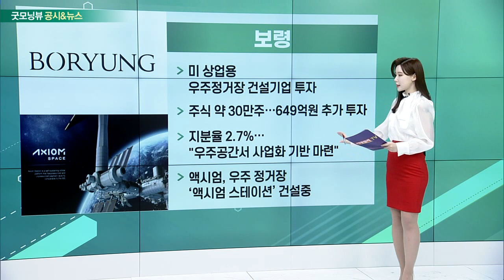SK이노베이션, 보령, 오스템임플란트, NAVER_공시&뉴스 (20221222)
- SK온 2.8조 규모 자금 조달: SK이노 2조원 출자, 한국투자PE 8천억원 투자
- 투자재원 확보와 기업가치 증대 목표
- “배터리 시장 불확실성 해소 및 주주가치 증대”

- 미 상업용 우주정거장 건설기업 투자
- 주식 약 30만주… 649억원 추가 투자
- 지분율 2.7%… "우주공간서 사업화 기반 마련"
- 액시엄, 우주정거장 ‘액시엄 스테이션’ 건설중

- 에프리컷홀딩스 지분 5.58% 보유
- 강성부 펀드, 본격 주주권익 개선 작업
- 매입 금액 1,073억원 규모
- 지분 보유 목적 ‘경영권 영향’… 본격 행동주의

- 네이버 D2SF, 美슬립테크 '프라나큐' 투자
- 프라나큐, 웨어러블 의료기기 제조
- 국내외 VC 총 300만달러 투자
- “미국 인지도 높아져… 투자자로 참여”